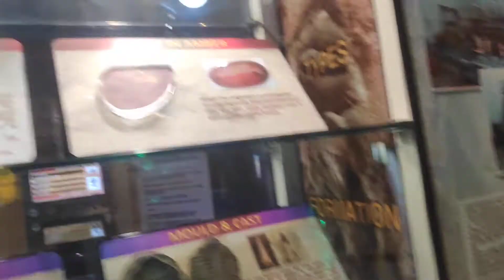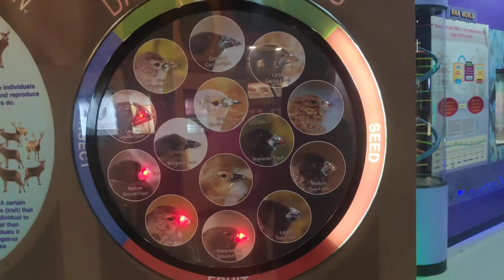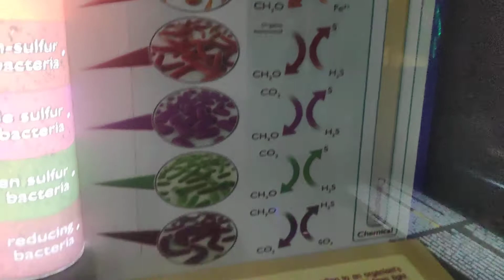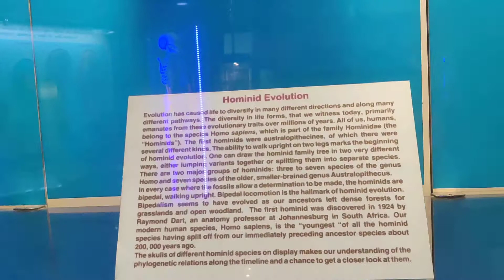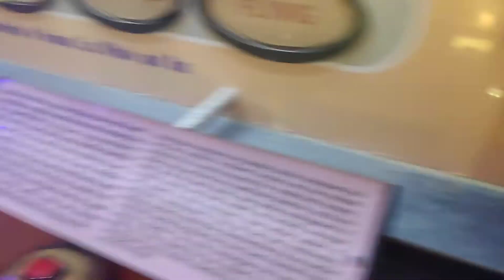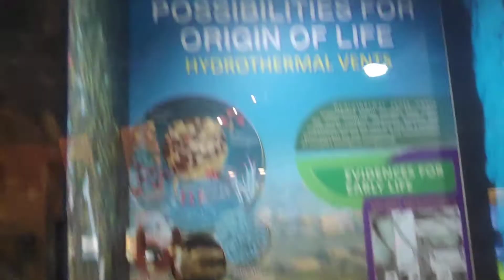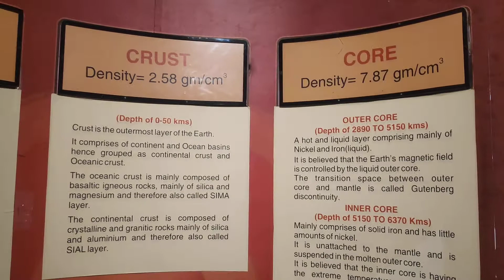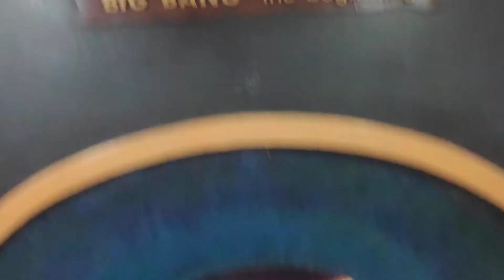Mumbai_Mahalakshmi_Nehru science center